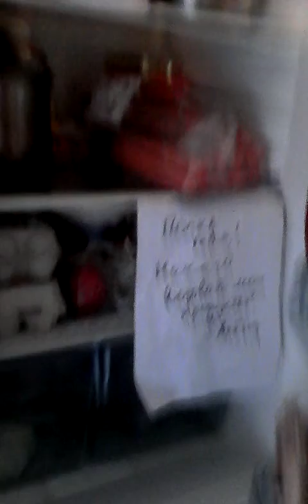Польша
Польша и Федот

Польша и Федот